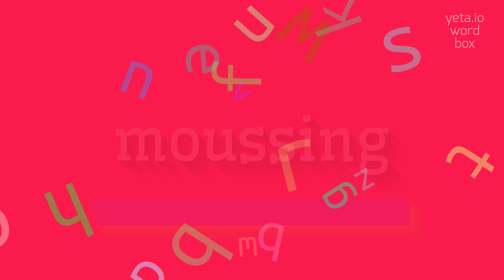MOUSSING - HOW TO SAY MOUSSING?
MOUSSING - A guide to pronouncing Moussing with ease in 2023

How do you pronounce 'moussing'?
What are some alternative pronunciations for 'moussing'?
Is there a specific technique for applying moussing to the hair?
Can you achieve the same results with moussing on different hair types?
Definition:
Moussing refers to the act of applying hair mousse, a styling product, to the hair.
Hair mousse is a foam-like substance that is used to add volume, texture, and hold to the hair.
It is typically applied to damp hair and then styled with a blow dryer or other heat styling tools.
Pronunciation:
To pronounce 'moussing', say 'moo-sing'.
Other possible variations include 'mow-sing', 'mooz-ing', or 'mouse-ing'.
Test yourself by speaking the following examples:
1. I love using moussing to add volume to my hair
2. She applied a small amount of moussing to her damp hair before blow drying it
3. He used moussing to create textured waves in his hair
Hope it will help you to answer on the following questions:
1. What is the purpose of moussing?
2. How do you apply moussing to the hair?
3. Can moussing be used on dry hair?
4. What are some alternative hair styling products to moussing?
5. What are some tips for achieving maximum volume with moussing?